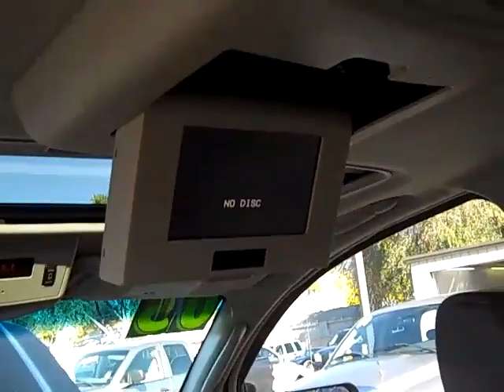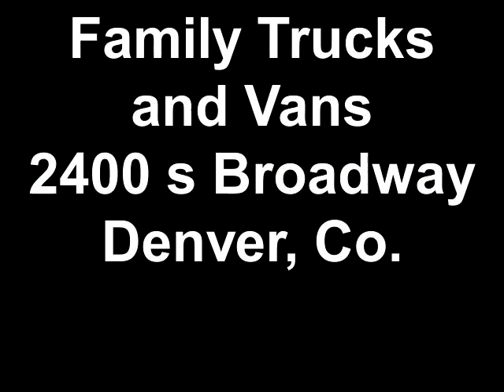Family Trucks and Vans 2005 Nissan Armada Stock B21702